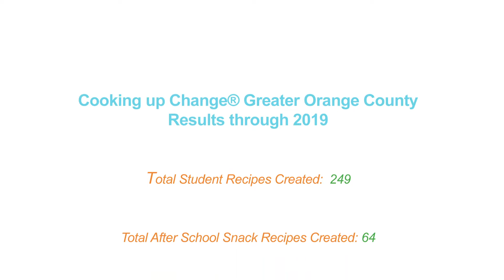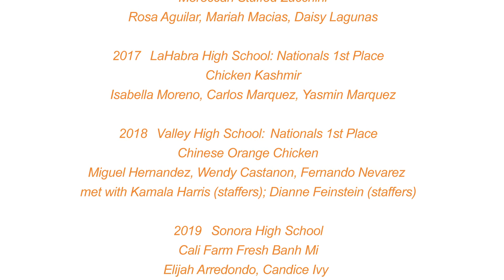Cooking up Change 2012-2019 Highlights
A view of the highlights from Cooking up Change Greater Orange County over 8 years of the event 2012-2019.  Celebrates the students, mentors, instructors, and community that make this program great.